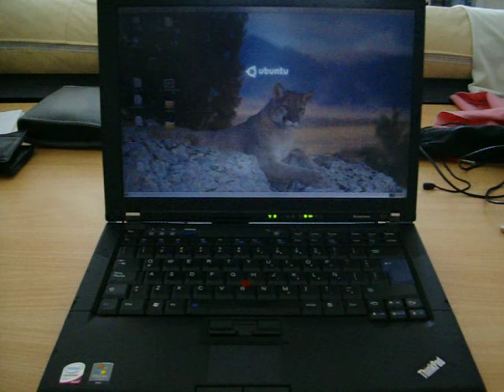ML 81759929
Video Migrado